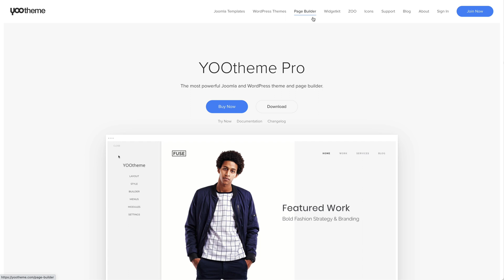Opening the Changelog | YOOtheme Documentation (WordPress)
To get an overview of new additions and changes, take a look at the changelog of the latest YOOtheme Pro version. Alternatively, you can also display the changelog of your local YOOtheme Pro installation. Open the WordPress customizer, go to Settings → About and hit the Changelog button to see the changelog.

🚀 ABOUT YOOTHEME
YOOtheme Pro is the most powerful Joomla and WordPress page builder. Explore our collection of 100+ WordPress themes and Joomla templates.